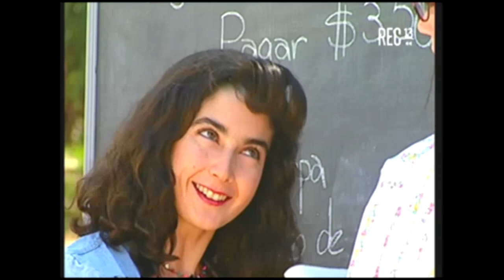Fuera de Control - Trailer 1987-1999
Canal 13 - Fuera de Control- Javiera Contador - Paulina Urrutia - Ursula Achterberg - Luciano Cruz-Koke